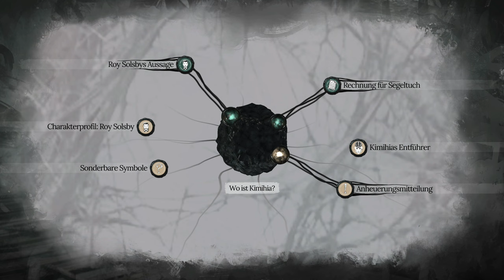The Awakened #08 - Werden wir verrückt? [Sherlock Holmes] [Lets Play] [Deutsch]